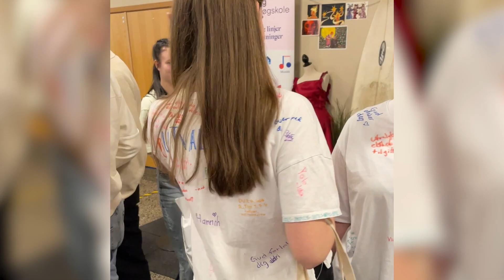Hva Har Skjedd Siden Sist? // Mars 2024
Følg ALIVE på Sosiale medier og bli med på moroa! ♥️😎

Facebook: ALIVE - Kristent Ungdomsarbeid på Askøy 🌸

ALIVE er et kristent ungdomsarbeid på Askøy, utenfor Bergen. Her har vi tilbud for alle ungdommer og unge voksne fra ungdomsskolen og oppover. Vi tilbyr blant annet ungdomsgudstjenester, smågrupper, kor, band, musikal, dans, drama, klubb, sosialkvelder, leirer, festivaler, godhetsdag, kino, sport og masse annet gøy! 🌿 Tøffeste ungdomsarbeidet i Norge - bli med! 🦒